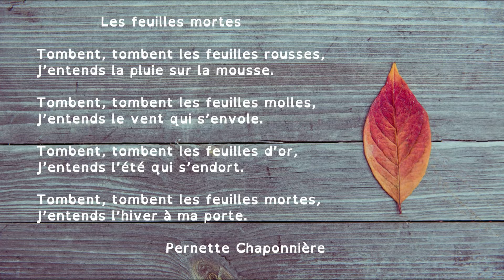Poésie : Les feuilles mortes (Pernette Chaponnière). Pour apprendre le poème à la maison.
Poésie "Les feuilles mortes" de Pernette Chaponnière pour la saison d'automne des élèves de l'école élémentaire, accessible pour le cycle 2. Vidéo à destination des professionnels de l'éducation, de la petite enfance ou simplement des parents dans le cadre de l'école à la maison.

En prolongement, découvrez une sélection d'albums sur le thème de l'automne

Tombent, tombent les feuilles rousses,
J’entends la pluie sur la mousse.
Tombent, tombent les feuilles molles,
J’entends le vent qui s’envole.
Tombent, tombent les feuilles d’or,
J’entends l’été qui s’endort.
Tombent, tombent les feuilles mortes,
J’entends l’hiver à ma porte.

Pernette CHAPONNIÈRE